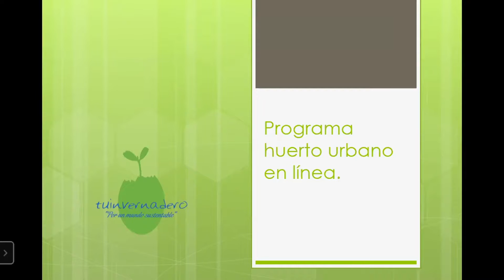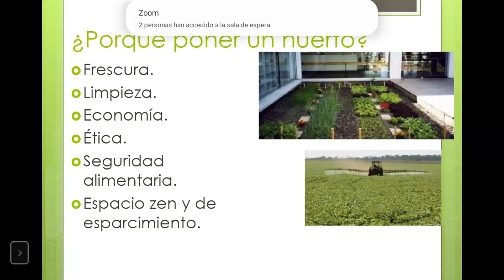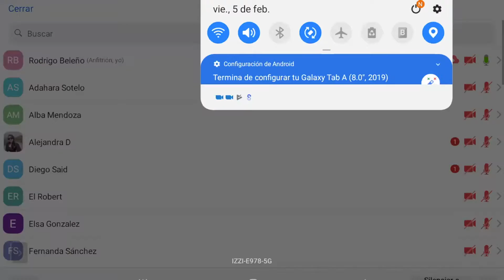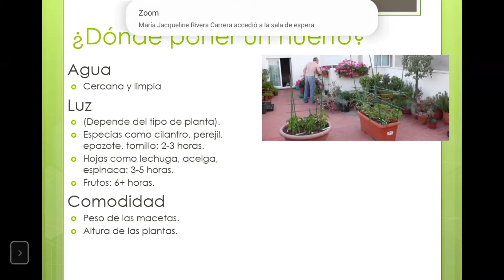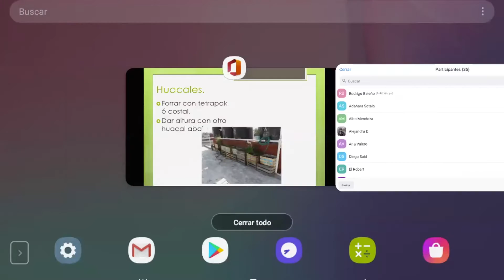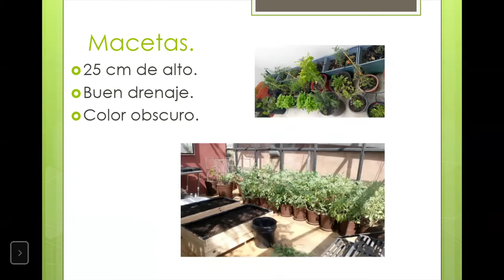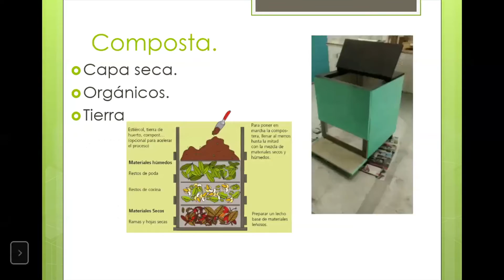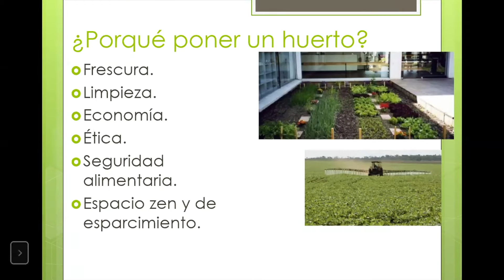Platica 2 (Las partes del huerto)